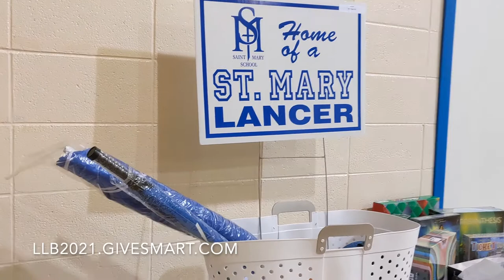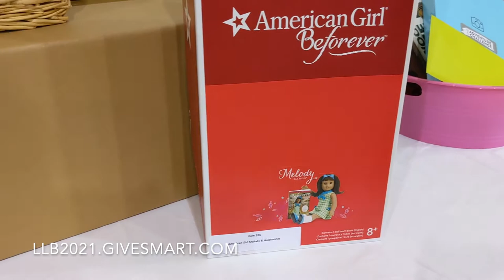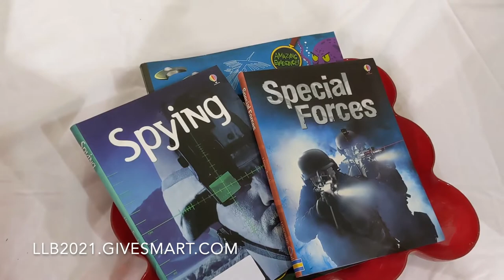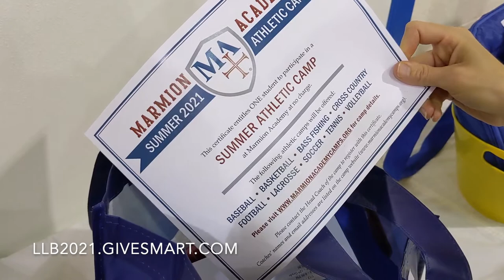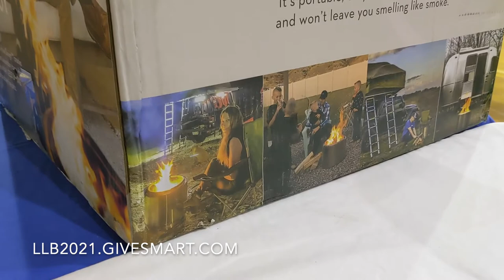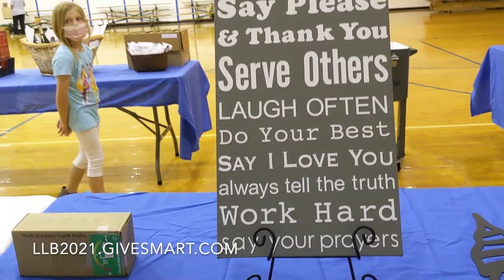Lancer Legacy Ball Silent Auction Walk Through 2021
Since we can't have the auction in person this year, we wanted to give you an opportunity to see some items up close.